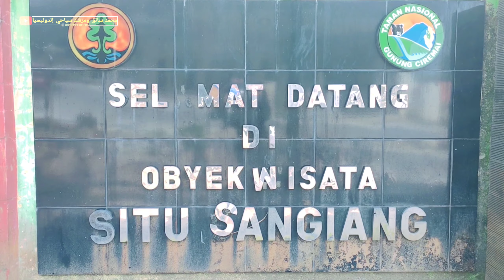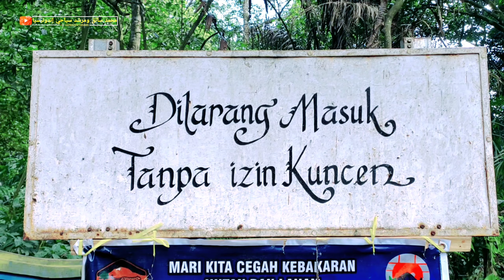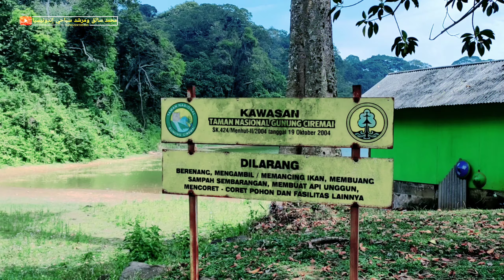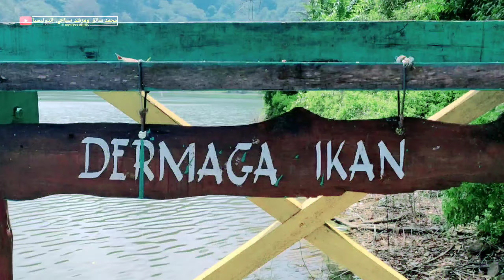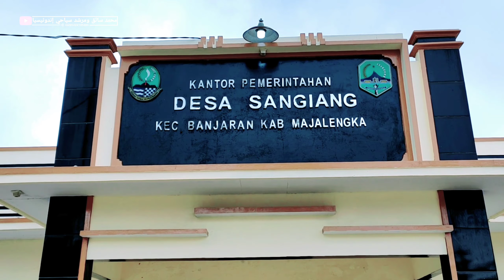ZIARAH SITU KERAMAT SANGIANG || MAJALENGKA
Indahnya Situ Kramat Sangiang masih menyimpan banyak sejarah suasana yg adem tentram bikin betah lama lama di tempat wisata tersebut.

📹 تقرير مناظر جميلة عن بحيرة سيتوسانقيانق في مدينة ماجالينكا في إندونيسيا 🇮🇩
محمد
يوميتي رخيص جداً ومنافس..